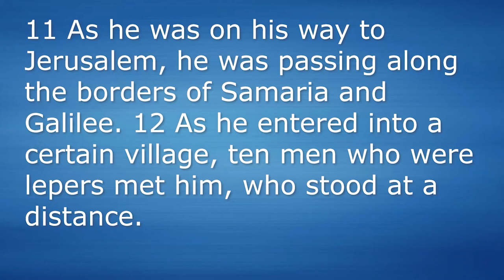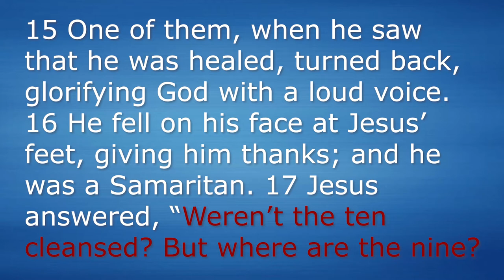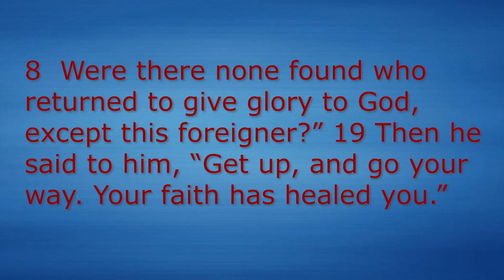Luke 17:11-19 Be Grateful